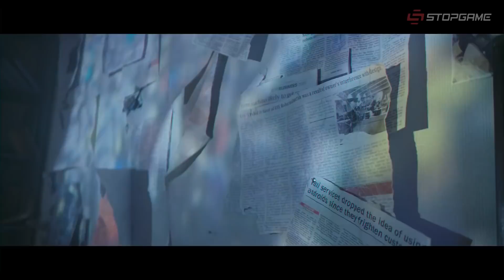Груди и Fortnite, Skrillex и Kingdom Hearts III, Prince of Persia и мобилки, Ubisoft и Vivendi...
• Голосуй за исход третьей встречи в Destiny 2 и получай призы

Для тех, у кого мир на прошедших выходных замер на месте, передаём актуальные новости! В Fortnite поколыхались женские груди да перестали, Skrillex напишет песню для Kingdom Hearts III, на Kickstarter обосновался ещё один отечественный проект, а на мобильных устройствах вышла новая игра из серии Prince of Persia.